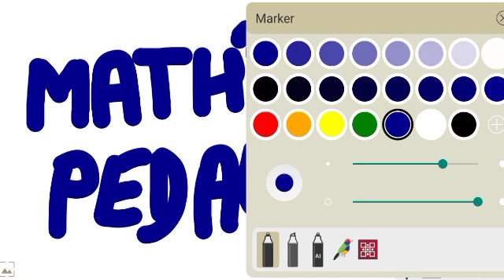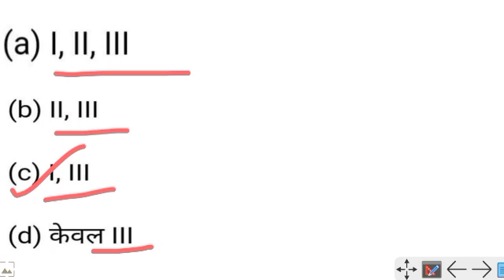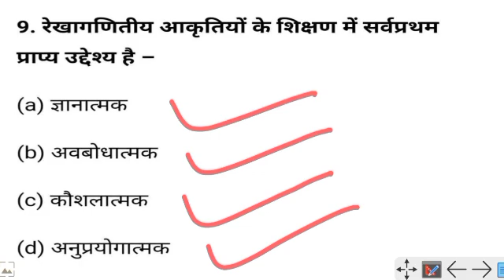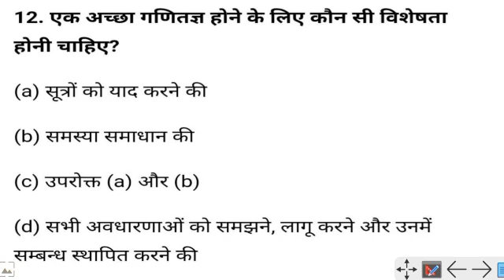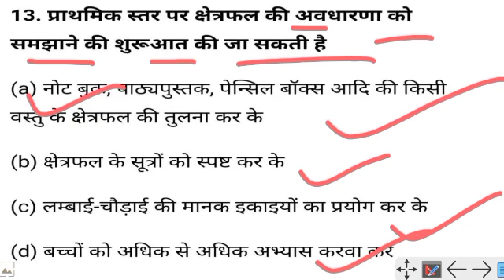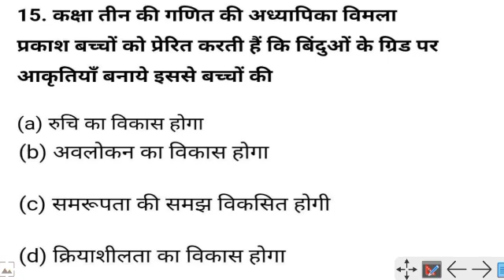MATHS PEDAGOGY SPECIAL CLASS । CTET MATH'S PEDAGOGY । LET'S LEARN । देखो यहीं से आयेंगे प्रश्न ।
🔵PAPER I

1- CTET Previous Year Papers Book📚
2- CDP BOOK (HIMANSHI MAM)📚
3- CDP BOOK HINDI MEDIUM (HIMANSHI MAM)📚
4- CDP BOOK HINDI MEDIUM (HIMANSHI MAM)📚
5- EVS HINDI MEDIUM PAPER I📚
6- EVS ENG MEDIUM PAPER I📚
7- MATHS ENG MEDIUM PAPER I📚
8- MATHS HINDI MEDIUM PAPER I📚
9- HINDI PAPER I & II📚
10- ENGLISH PAPER I📚
11- Himanshi Mam PEDAGOGY For All Teaching Exams class notes (Bilingual)📚

🔵PAPER II
1- SCIENCE विज्ञान एवं शिक्षण शास्त्र📚
2- MATHS गणित एवं शिक्षण शास्त्र📚
3- HINDI हिंदी भाषा और शिक्षण शास्त्र📚
4- SST सामाजिक अध्ययन और शिक्षण शास्त्र📚

1. DSSSB PRT Practice Sets & Previous Papers by Kiran Publication (Hindi)
2. DSSSB PRT Practice Sets & Previous Papers by Kiran Publication (English)

1.
2.
3.
4. Reasoning Book 📖

CTET 2023
TET
dsssb pedagogy for tgt
CTET
SUPER TET
CTET EVS
CTET HINDI
CTET ENVIRONMENTAL STUDIES
CTET RESULT
CTET CLASS
CTET ANSWER KEY
UPTET PAPER
UPTET EXAM NEWS
UPTET RESULT
UPTET ANSWER KEY
CTET EXAM